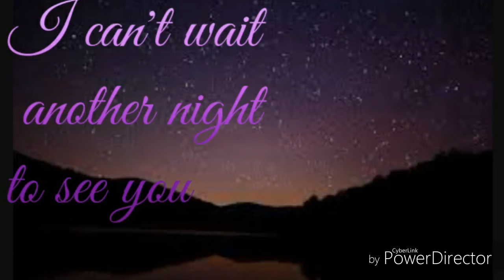Candy store MV